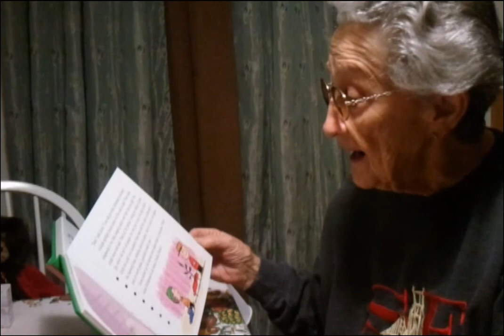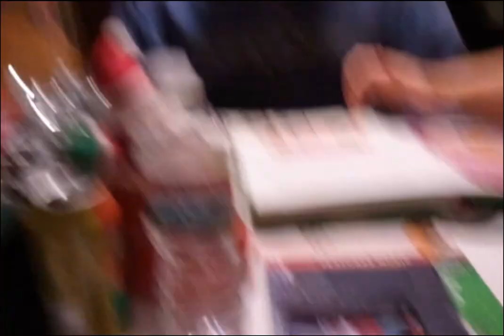Charlie Brown Reading 12-2011- Tom & Jackie Holroyd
This is Tom & Jackie Holroyd dictating/recording 'A Charlie Brown Christmas' for a story book for their grandsons, Samuel & Andrew Tennison.